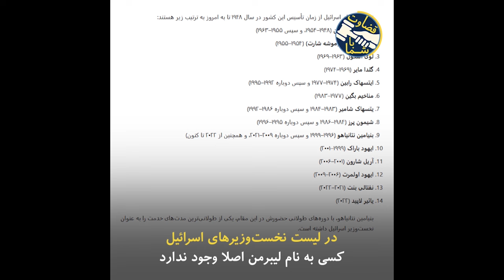بی‌سوادی کارشناس حکومتی / کارشناس سیاسی یا بسیجی با لباس مبدل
شبکه خبر – ۱۷ آبان ۴۰۳
مجری: در خدمت جناب آقای دکـــــــتر بیگی کارشناس مسائل غرب آسیا هستیم تا در خصوص تازه‌ترین تحولات منطقه با ایشون گفتگو کنیم
علی بیگی - به اصطلاح کارشناس
حالا برای خیلی از کارشناسان این متصور هستش که حتی این نخست وزیرهای قدیمی رژیم صهیونیستی از لیـــبرمن و کسای دیگه همه جمع شدند، اپوزیسیون تشکیل دادند و تمام تلاششان این است که نتانیاهو را برکنار کنند

در لیست نخست‌وزیرهای اسرائیل کسی به نام لیبرمن اصلا وجود ندارد
آویگدور لیبرمن یک سیاستمدار اسرائیلی با اصالت مولداوی است
 او وزیر امور خارجه و وزیر دفاع اسرائیل بود اما هرگز نخست وزیر نبود!
آیا به اصطلاح کارشناسان تلویزیون آخوندی جز مشتی بی‌سواد هستند؟

شرط حضور در تلویزیون آخودها به عنوان کارشناس چیست؟
الف) سطح سواد بالا
ب) ولایت پذیری
ج) عرزشی و خودی بودن
د) دوزی از حماقت